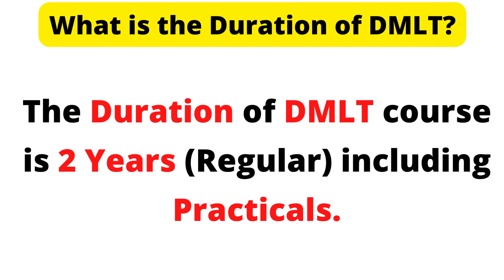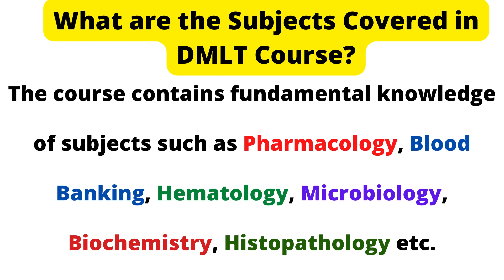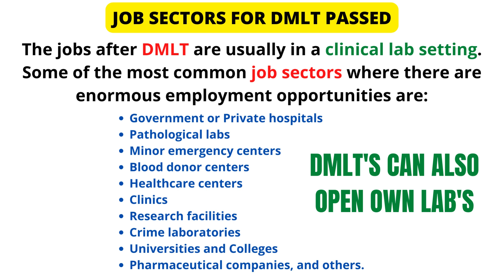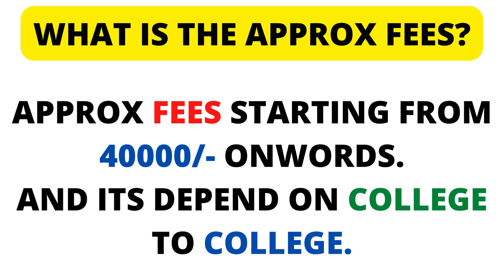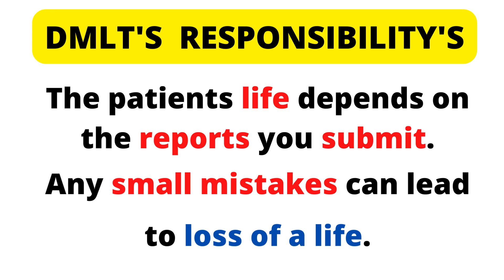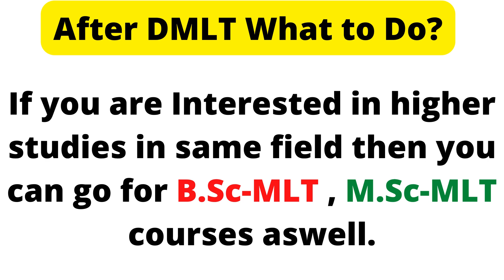DMLT Course in Telugu | Paramedical Courses in Telugu,Paramedical Courses After 12th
paramedical dmlt course details,
dmlt course in telugu,
dmlt course kya hota hai,